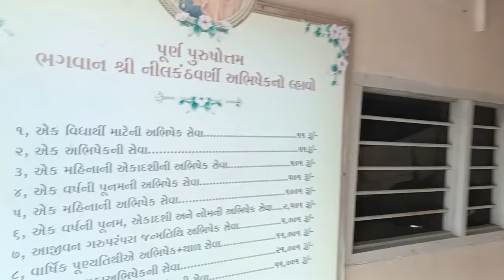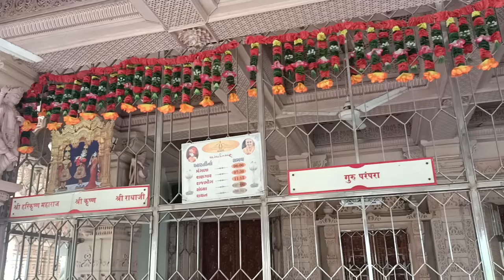સ્વામી નારાયણ મંદિર ગોધરા. swami narayana temple vlog 2024 i am pote vlog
Swami narayana temple vlog 2024